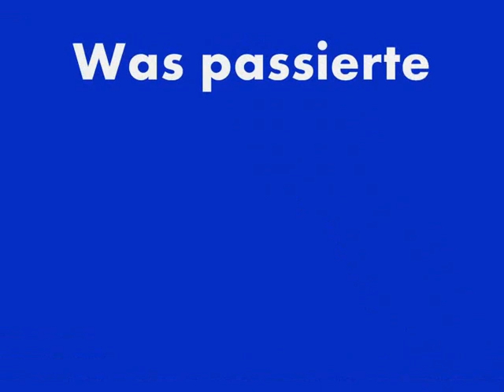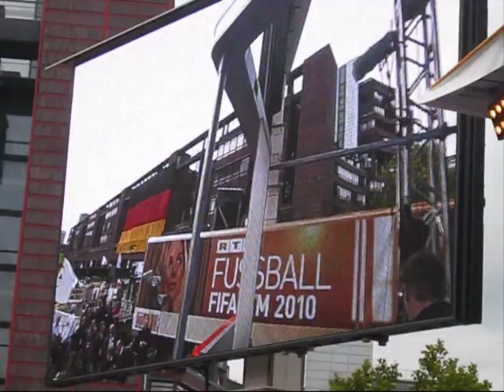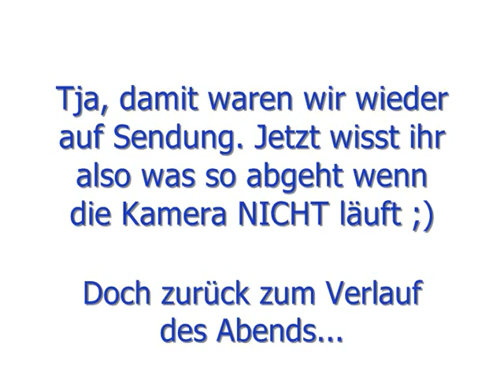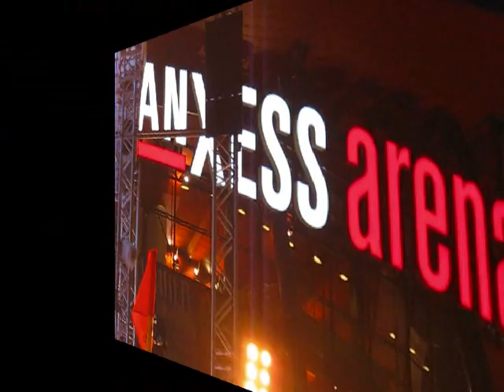Der RTL WM-Truck zu Gast in Köln - Impressionen Teil 2/2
Der RTL WM-Truck macht Station an der Lanxess Arena in Köln. In Teil 2 u.a. Was passierte auf der Bühne wenn die Kamera mal nicht läuft, Jauch + Klopp und die Vuvuzela (2:20), Spielende und Analysen (4:18), die letzten Minuten der Berichterstattung (5:55)

RTL und die WM 2010:
Florian König und Jürgen Klinsmann als RTL-Experten vor Ort in Südafrika und Günther Jauch und Jürgen Klopp moderieren die Vor- und Nachberichte live vom RTL WM-Truck, der jedes Mal in einer anderen deutschen Großstadt Halt macht.